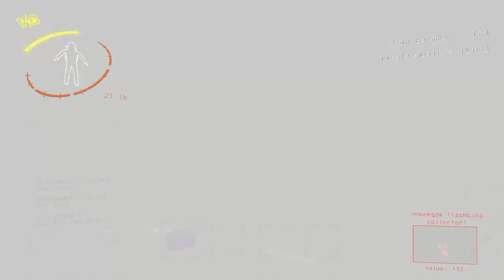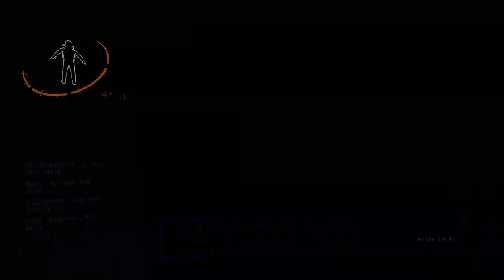Funny Lethal Adventures pt. 1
Just a couple of guys enjoying some company time and workers comp!!!

Friends in video down below